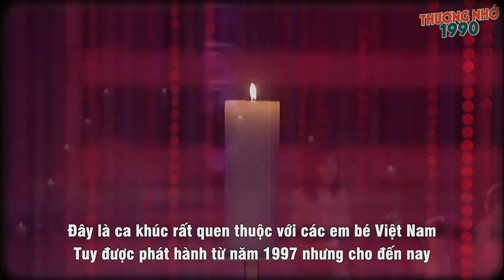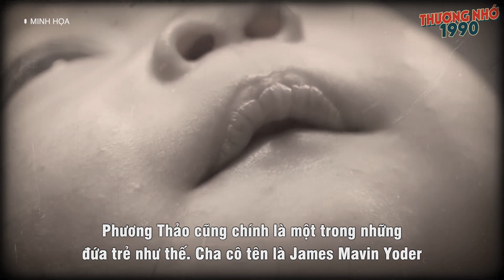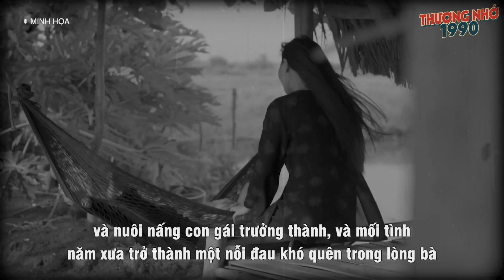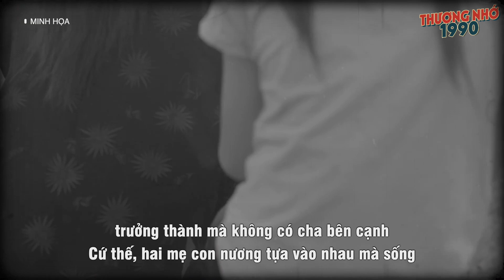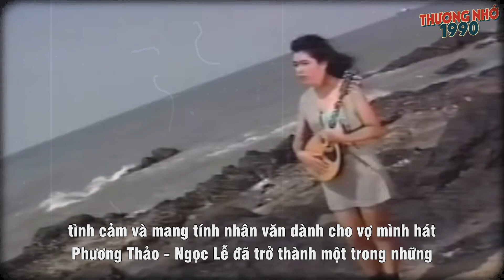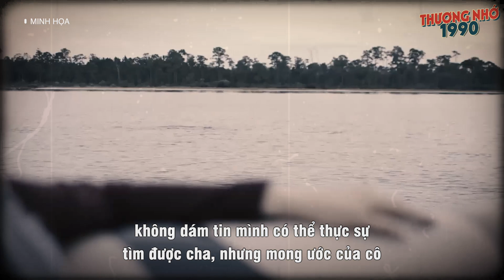Ca sĩ Phương Thảo và hành trình 28 năm tìm cha cựu binh Mỹ đầy xúc động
"Ba ngọn nến lung linh" - ca khúc được coi là một trong những bài hát đáng yêu nhất về gia đình, giai điệu nhẹ nhàng và lời ca ấm áp tình thân thường vang lên mỗi dịp gia đình sum họp.

Tuy nhiên, ca sĩ Phương Thảo - người hát ca khúc này lại có tuổi thơ không đẹp như trong bài hát, vì cô phải lớn lên mà không có cha bên cạnh.

Mãi đến khi gần 30 tuổi, cô mới tìm được người cha của mình - một cựu binh người Mỹ từng tham chiến tại Việt Nam.
00:00 Ca sĩ Phương Thảo
02:25 Tuổi thơ đầy gian nan của đứa bé “Mỹ lai"
03:52 Cuộc hôn nhân đẹp nhất nhì showbiz
05:20 Bất ngờ tìm lại được cha
07:00 Ngày hội ngộ